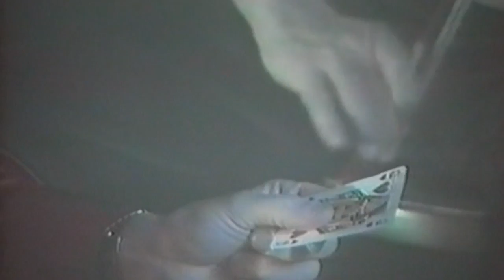Bad Boys Blue - Queen Of Hearts | 1990 | Official Music Video | 16:9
Bad Boys Blue - Queen Of Hearts   | 1990 |

Musik/Text:
Tony Hendrik
Karin van Haaren
Donovan

Produzent:
Tony Hendrik
Karin Hartmann